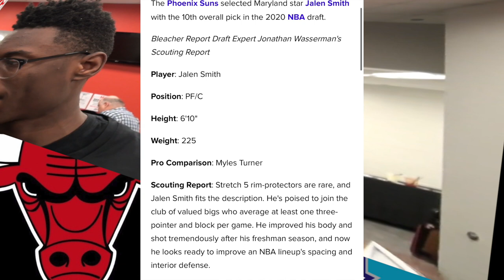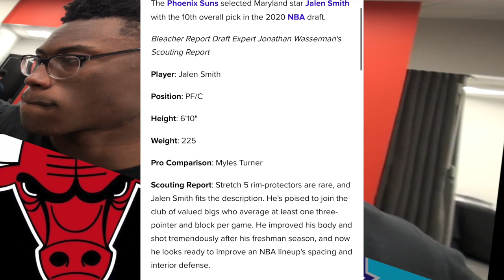The Game Changing Chicago Bulls Charlotte Hornets Trade